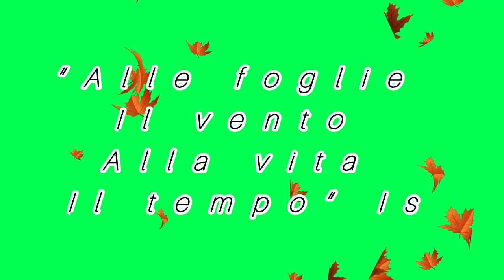L’AUTUNNO “alle foglie il vento alla vita il tempo”